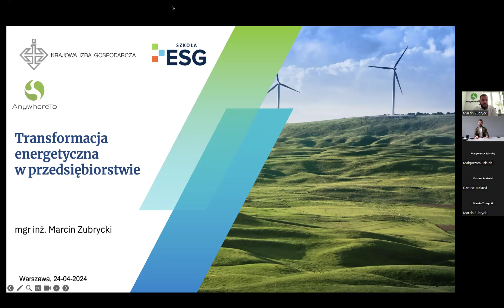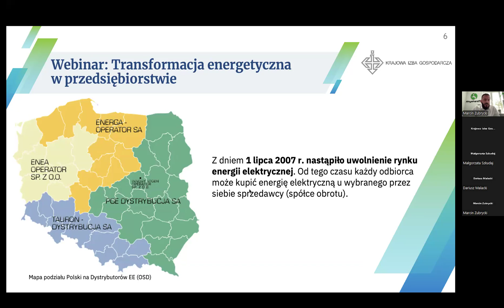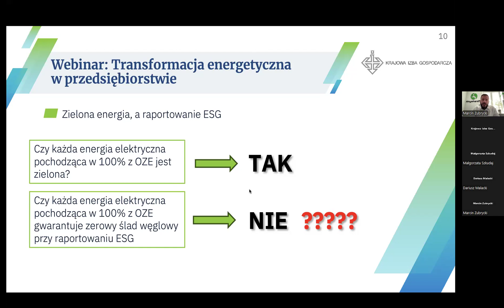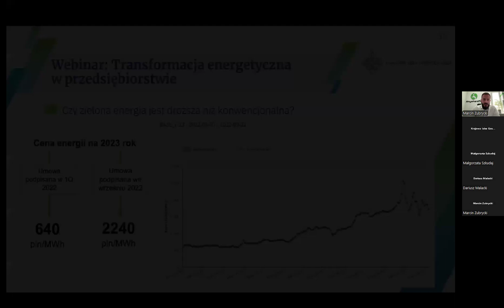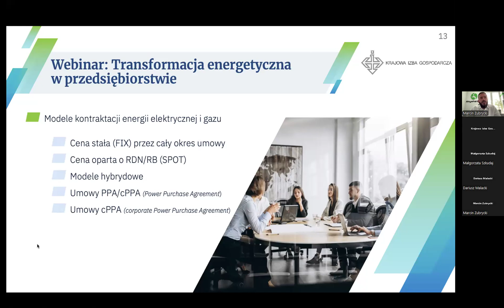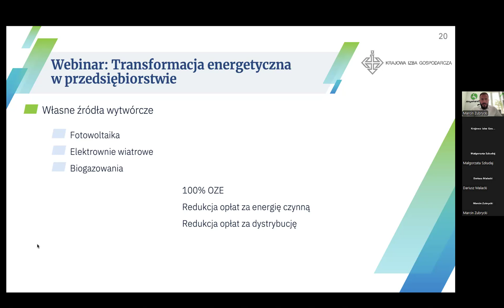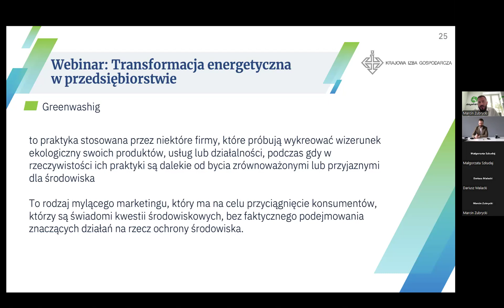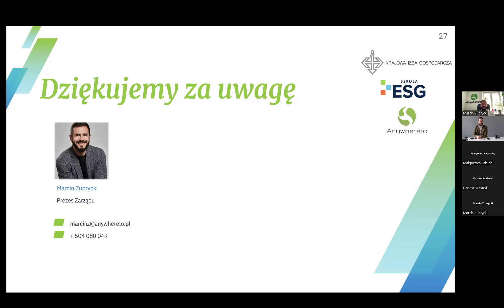Transformacja energetyczna w przedsiębiorstwie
Transformacja energetyczna to nie tylko wyzwanie, ale też szansa na zwiększenie konkurencyjności, obniżenie kosztów i budowanie wizerunku odpowiedzialnej firmy.

Podczas webinaru eksperci przekażą wiedzę, która powoli na bardziej świadome podejmowanie decyzji w zakresie organizacji pracy w przedsiębiorstwie w obszarze zarządzania zużyciem energii i gazu, długoterminowej kontraktacji oraz inwestycji we własne źródła wytwórcze.

Projekt dyrektywy w sprawie należytej staranności przedsiębiorstw w zakresie zrównoważonego rozwoju (Corporate Sustainability Due Diligence Directive, Dyrektywa CSDD), zakłada wprowadzenie obowiązku należytej staranności dla określonych grup przedsiębiorstw. Celem jest  przeciwdziałanie negatywnym skutkom działalności przedsiębiorstw dla poszanowania praw człowieka i kwestii środowiskowych.

Stawiamy na aspekt praktyczny, dlatego podczas webinaru zdobędziesz nie tylko wiedzę, ale także poznasz najciekawsze przypadki prezentujące, jak z powodzeniem wdrożyć transformację energetyczną w swojej firmie. Spotkanie zostanie podzielone na dwie części: teoretyczną oraz praktyczną (case study).